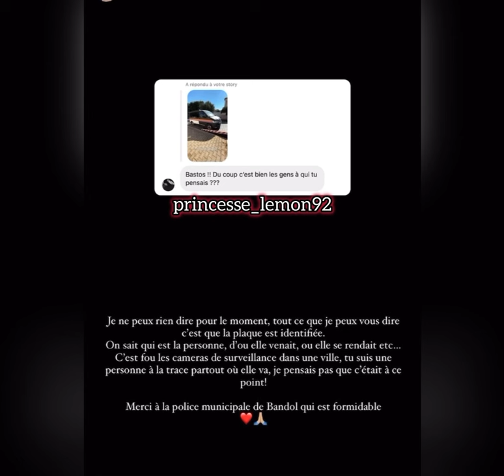Victoria mehault et son chéri auraient commandités qqun pr crever les roues du van de Bastos